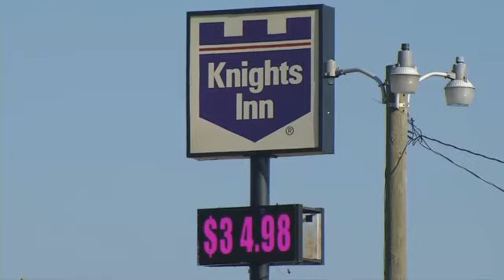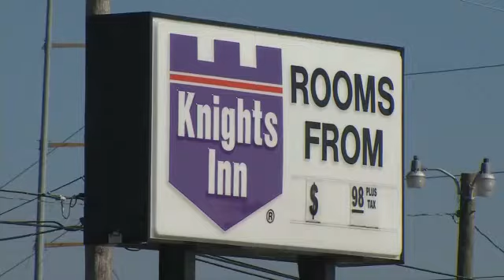Wilson Co. Hotel Owners Worry about Tax Increase - John Dunn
Stream Fox 17 newscasts LIVE starting with Fox 17 This Morning at 5 am and News at 9 pm.
LEBANON, Tenn. - There is controversy surrounding a proposed Expo Center in Wilson County. Some hotel owners say they are being unfairly targeted. A hotel tax hike could help pay for the $9 million building. In my opinion the burden is put solely on the hotels, which I feel is an unfair taxing of a single business, says Lebanon La Quinta Inn owner Roshan Patel.
Large crowds come every August for the fair, but leaders say more is needed to bring in people the rest of the year. A new Expo Center may provide the boost, and a 3% tax on hotel customers may provide the funding.   Hotel owners worry their customers will never use the Expo Center and may choose a different hotel if prices go up. Consumers these days, you know everything is mobile, so they definitely know where the lowest price is, says Patel.
Wilson County Mayor Randall Hutto says the Expo Center will draw more peopl,e who may stay in hotels and spend their money. The five million dollar economic impact that the study shows is going to be a big deal for our retailers and restaurants, says Mayor Hutto.
Just this week County Commissioners began discussing a one dollar ticket surcharge at events held at the fairgrounds, which would also support the Expo Center. Hutto says he is sensitive to the hotel owners' concerns. We're trying to make it a win for them, as well as a win for our people too, says Mayor Hutto.
Raising the rate would also affect hotels in Mt. Juliet, which is about 15 miles away.  Owners say it would give them one of the highest hotel tax rates in the country. And we currently are higher than municipalities like San Antonio, New York City, Los Angeles, Atlanta. Adding the 3% would just put us way beyond anybody, says Patel.
While many agree the Expo Center is a worthwhile idea, hotel owners believe high taxes hurt business.
The state legislature must first agree to allow Wilson County to raise its hotel tax rate and collect a ticket surcharge. The county hopes to open its new Expo Center in 2015.
For news updates follow John Dunn on twitter @WZTVJohnDunn